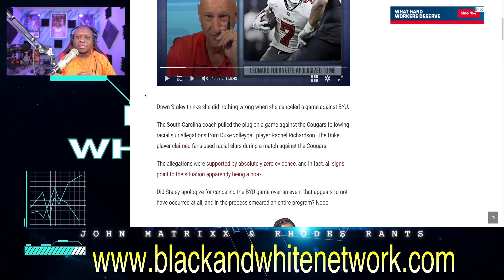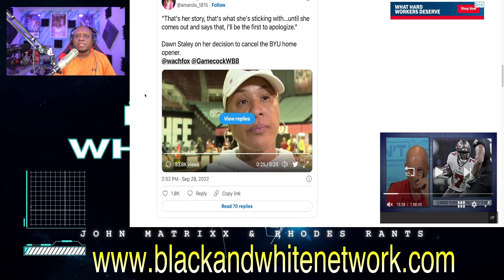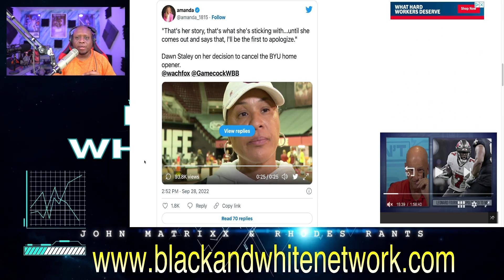Dawn Staley DOUBLES DOWN and WILL NOT APOLOGIZE for axing BYU game after Rachel Richardson's HOAX!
Business Address:
14237 E SAM HOUSTON PKWY N STE 200
BOX 147